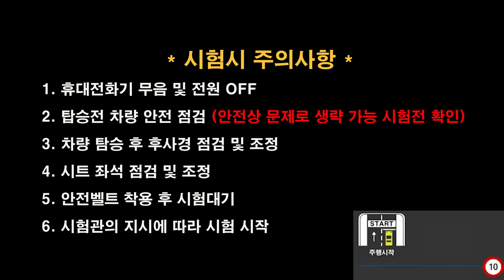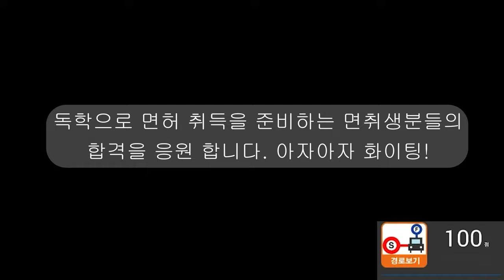강남면허시험장 도로주행 A코스💗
강남운전면허시험장 도로주행 A코스 입니다.